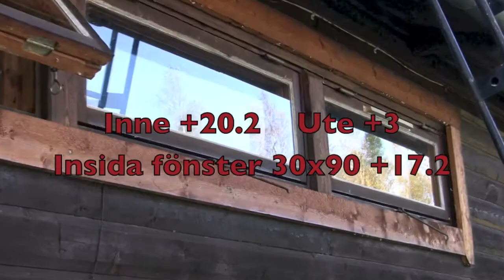PET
Fördubblar man antalet luftspalter i rutan från 1 till 2, vilket minskar konvektionsvärmeöverföringen. Plastens värmeledningstal är ca en femtedel av värmeledningstalet för fönsterglas. I ett traditionellt fönster med vanliga glas ger skivorna en U-värdessänkning ca 0,65 Watt per kvadratmeter och grad C.
Den isoleringsmetod som beskrivs här handlar om att utnyttja den spalt som finns i mellan bågarna i kopplade 2-glasfönster, såsom en ram för en tunn glasklar plastskiva som avdelar luften inuti fönstret vilket bryter det invändiga kallraset inne i fönstret så att kallras från ytterglasets insida inte kan träffa innerglaset. Detta är en elegant metod som inte påverkar fönstrets utseende. Läs mer
Polyetentereftalat tillhör gruppen termoplastiska polyestrar (dit även den styvare PBT hör). Wikipedia: PET är en delkristallin termoplast som i grunden är vit och mycket styv. Den klarar nötning och kemikalier bra, UV-resistent och klarar höga temperaturer (Tm  220 °C, Tg  75 °C). Dock bör nämnas att den är känslig för hydrolys, formkrypning, dessutom blir den elektrostatiskt laddad vilket lätt ansamlar smuts och damm.